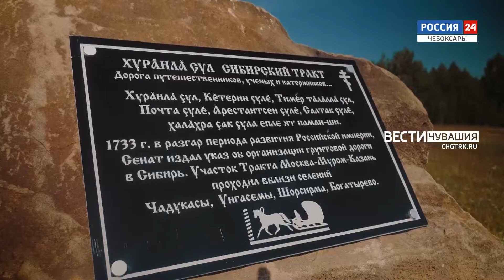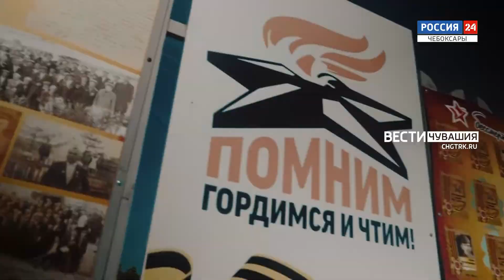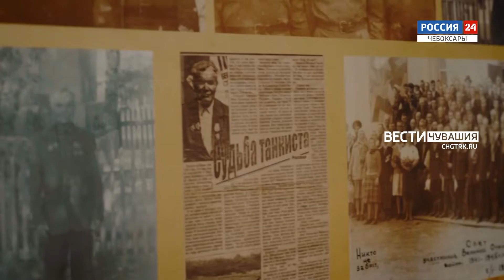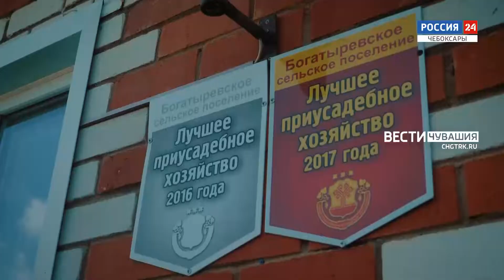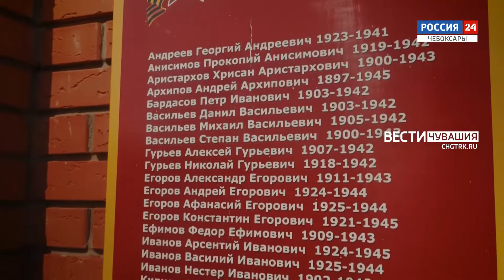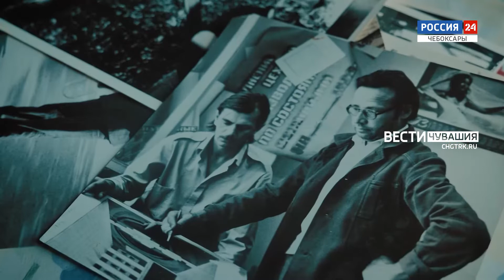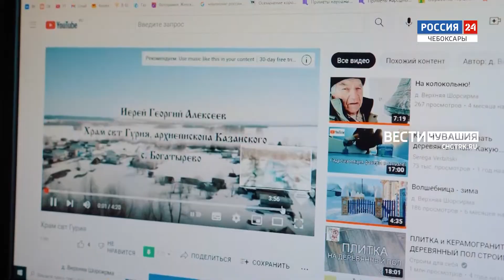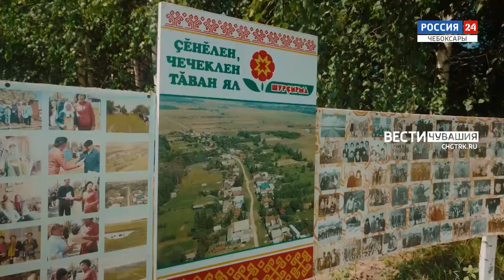Герои среди нас. Выпуск от 31.07.2022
Автор и ведущая программы Вероника Павлова съездила в Цивильский район в деревню Верхняя Шорсирма Цивильского района. Впрочем, об этом населенном пункте знают активные пользователи интернета, так как сельчане активно ведут и свой канал на Ютубе, и имеют собственный сайт. О чем вещать на интернет-площадках - вопрос даже не стоит. Активисты сами по своим эскизам строят памятники, благоустраивают места для отдыха и цветники. Мыслей так много, а в финансовом плане ограничены - от того в деревне организовали благотворительный фонд, чтобы не откладывать ценные идеи в долгий ящик. Что самое интересное - за все деревенские проекты берутся люди, которые уже давно на пенсии.